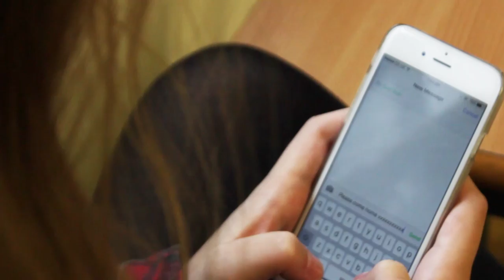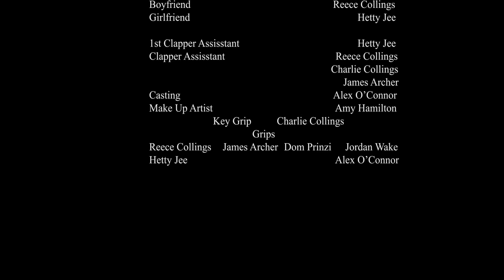Kelvin Jones - Call You Home (unofficial music video) educational